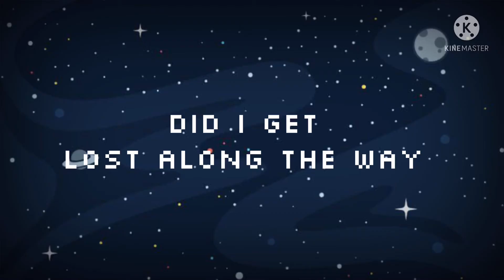Teleporting to your past trauma | Astrobot | Russlygacha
Lose my mind for a new identity